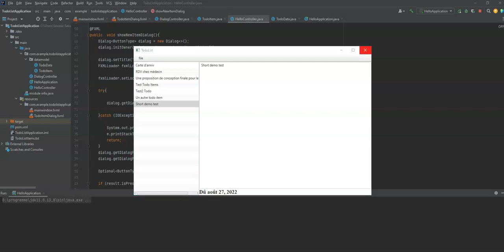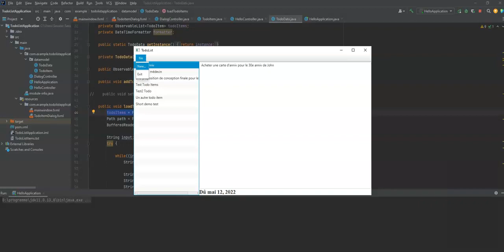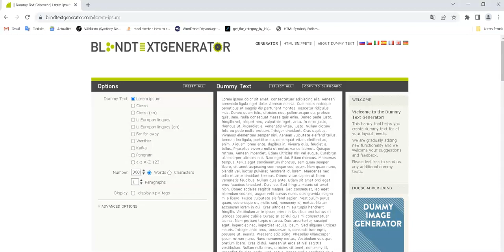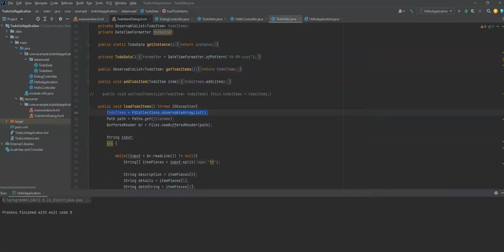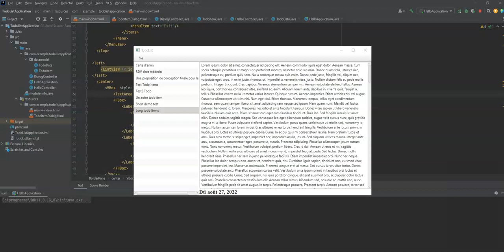Apprendre Java Section 13 40 Data Binding and Observable 2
Cette vidéo Apprendre Java Section 13 40 Data Binding and Observable 2 couvre les sujets suivants :

- Introduction à la liaison de données
- Lier une propriété à un widget
- Lier un fichier à un widget
- Lier un observable à un widget
- Lier un observable à une vue

Dans cette vidéo Apprendre Java Section 13 40 Data Binding and Observable 2, nous expliquerons comment lier des données à des widgets, des vues et d'autres composants. Nous explorerons également le fonctionnement des méthodes toObservable et observer. Cette vidéo est un excellent moyen de commencer à apprendre la liaison de données en Java !
Dans cette vidéo Apprendre Java Section 13 40 Data Binding and Observable 2, nous verrons comment lier une List à un Observable. Nous utiliserons une méthode subscribeTo pour suivre les éléments de la liste au fur et à mesure de leur mise à jour. Si vous souhaitez en savoir plus sur la liaison de données en Java, cette vidéo est pour vous ! À la fin de cette section, vous serez en mesure de lier une liste à un observable et de suivre les éléments de la liste au fur et à mesure de leur mise à jour. Cette technique est couramment utilisée dans les applications Java et est un incontournable pour tout développeur Java !